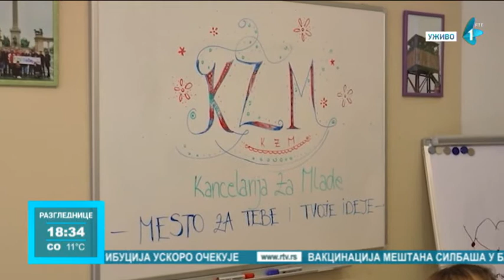Svečano otvorena Kancelarija za mlade opštine Bečej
Ministar Vanja Udovičić i Dane Basta pokrajinski sekretar prisustvovali su danas svečanosti povodom otvaranja novog prostora Kancelarije za mlade opštine Bečej.